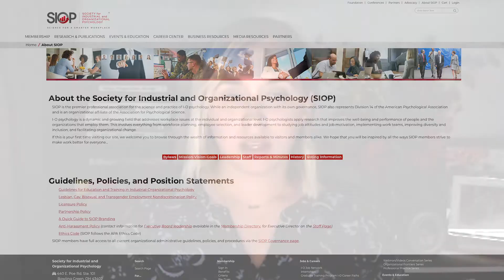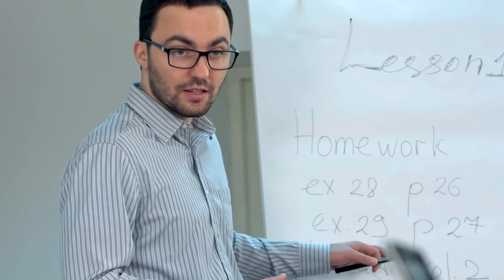Master of Science in Industrial and Organizational Psychology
Industrial and organizational psychology (also known as I-O psychology) is the scientific study of human behavior in the workplace. I-O psychologists combine the theory and practice of psychology to improve the performance, motivation, job satisfaction, safety, and health and well-being of employees.

Graduates of Bellevue University’s online Master of Science in Industrial and Organizational Psychology will be well-equipped to bring a strategic, mindful approach to Human resource development, Employee engagement, Personnel selection and succession planning, and Talent management and performance.

Bellevue University is accredited by the Higher Learning Commission (hlcommission.org). Bellevue University is committed to providing an environment that is free from harassment and discrimination based upon race, color, religion, sex, national origin, age, disability, genetic information, military obligations, or status in any other group protected by local, state, or federal law.